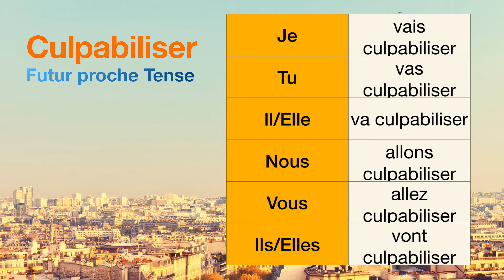How to conjugate Culpabiliser (to make one feel guilty) in Futur proche tense.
The conjugations for Culpabiliser (to make one feel guilty) in Futur proche are
Je vais culpabiliser
Tu vas culpabiliser
Il va culpabiliser
Nous allons culpabiliser
Vous allez culpabiliser
Ils vont culpabiliser